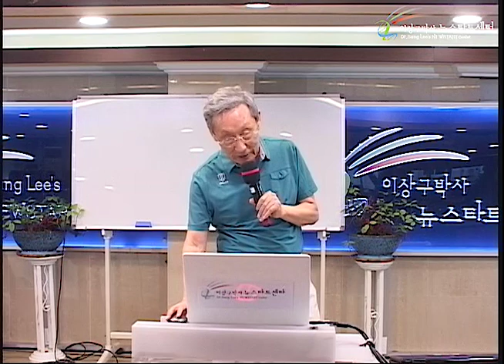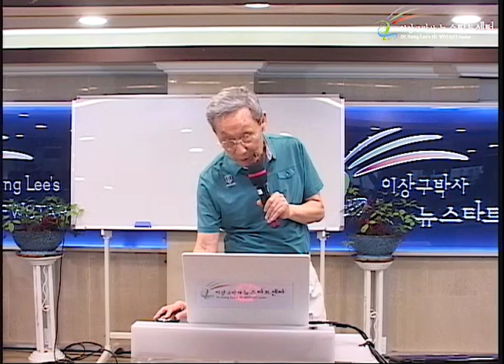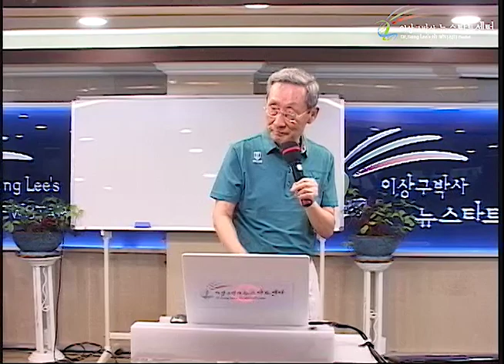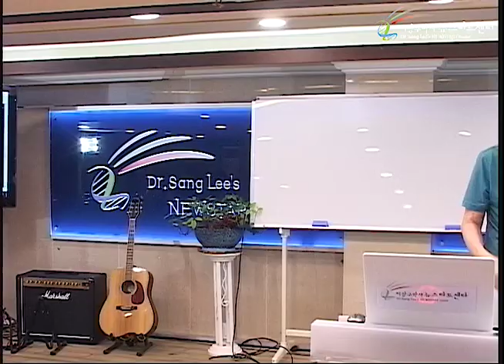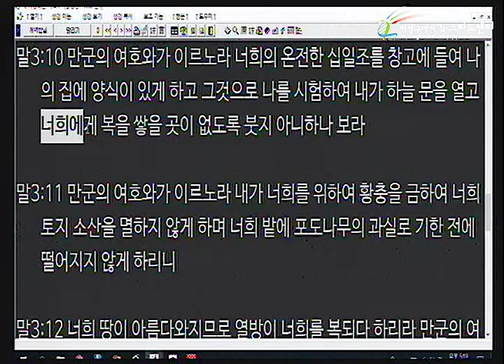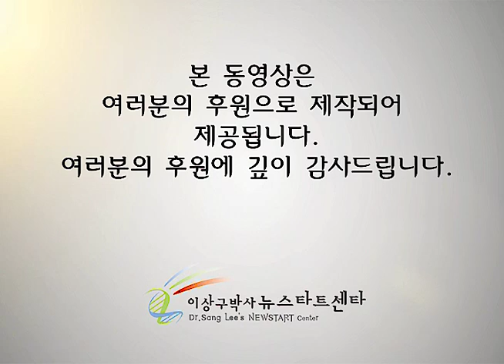H231 11 십일조는 사랑의 코메디